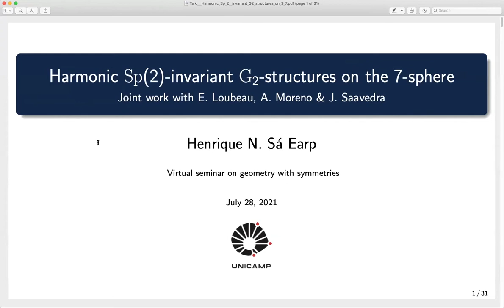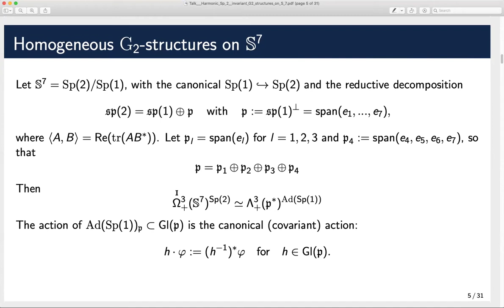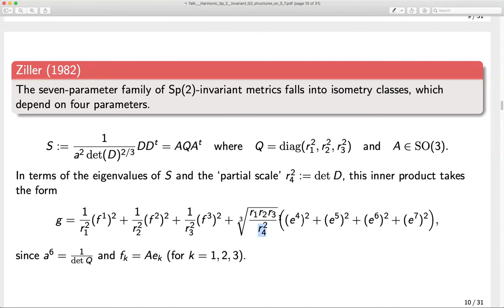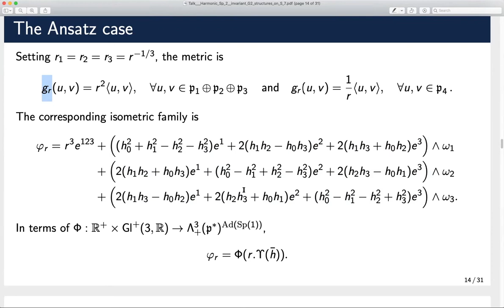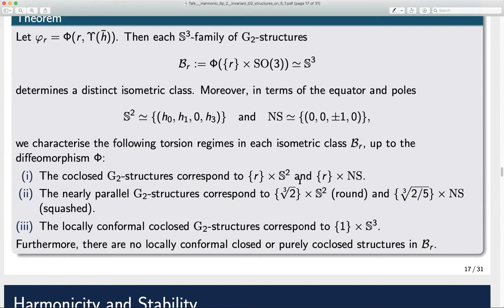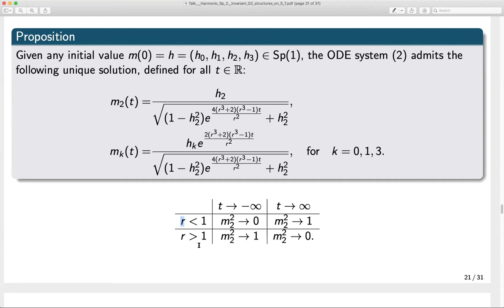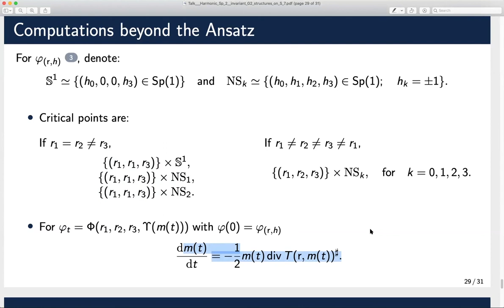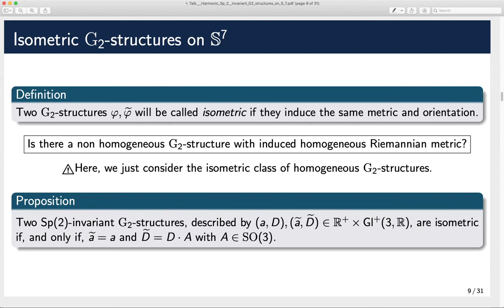Henrique N. Sá Earp - Virtual seminar on geometry with symmetries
We describe the $10$-dimensional space of $\rm{Sp}(2)$-invariant $\rm{G}_2$-structures on the homogeneous $7$-sphere $\mathbb{S}^7=\mathrm{Sp}(2)/\rm{Sp}(1)$ as $\Omega_+^3(\mathbb{S}^7)^{\mathrm{Sp}(2)}\simeq \mathbb{R}^+ \times\rm{Gl}^+(3,\mathbb{R})$.
    In those terms, we formulate a general Ansatz for $\rm{G}_2$-structures, which realises representatives in each of the $7$ possible isometric classes of homogeneous $\rm{G}_2$-structures.
    Moreover, the well-known  nearly parallel ${round}$ and ${squashed}$ metrics occur naturally as opposite poles in an $\mathbb{S}^3$-family, the equator of which is a new $\mathbb{S}^2$-family of coclosed  $\rm{G}_2$-structures satisfying the harmonicity condition $\mathrm{div}\; T=0$.
    We show general existence of harmonic representatives of $\rm{G}_2$-structures in each isometric class through explicit solutions of the associated flow and describe the qualitative behaviour of the flow. We study the stability of the Dirichlet gradient flow near these critical points, showing explicit examples of degenerate and nondegenerate local maxima and minima, at various regimes of the general Ansatz. Finally, for metrics outside of the Ansatz, we identify families of harmonic $\rm{G}_2$-structures, prove long-time existence of the flow and study the stability properties of some well-chosen examples.

Joint work with E. Loubeau, A. Moreno and J. Saavedra.